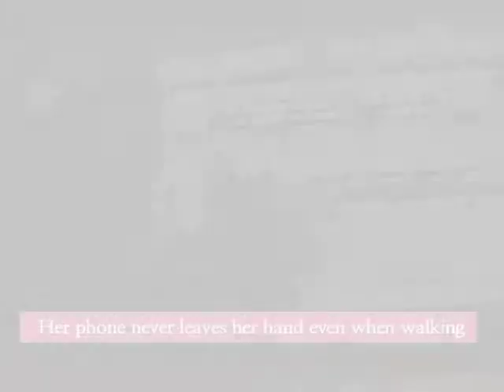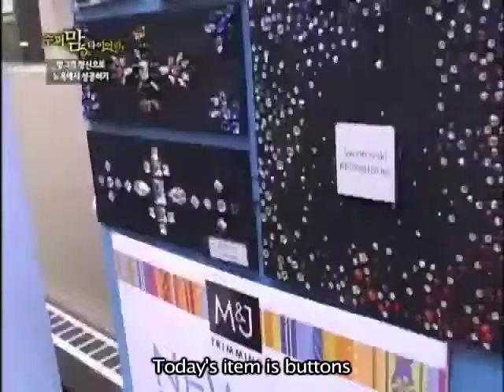[styleon-supermom] CJ E&M, Sang A Im - A Hungry Spirit Succeeding in New York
Meet the busiest woman in New York, Sang A Im!